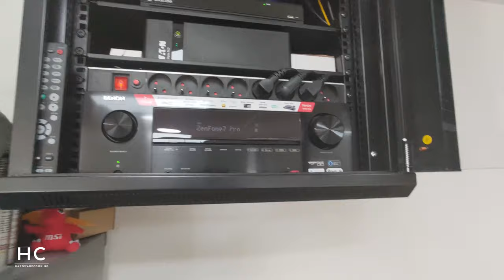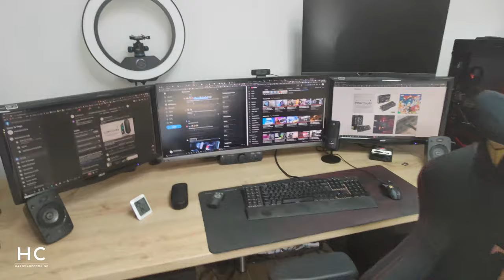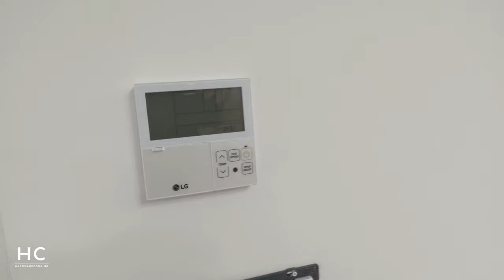Je vous présente le nouveau local de la Cuisine du Hardware (setup de 40m²) !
▶ Les supports Arctic X1-3D
▶ Le routeur WiFi ASUS

00 :00 : la cuisine du hardware
02 :30 : la baie informatique et son ampli
05 :09 : les bureaux
11 :00 : la climatisation
12 :18 : les travaux

Dans la vidéo du jour, je vous présente enfin le nouveau local de la Cuisine du Hardware !

Mon équipement photo :

▶ Appareil principal - Sony Alpha 7 III
▶ Objectif - Tamron 28-75 mm F2.8 Di III